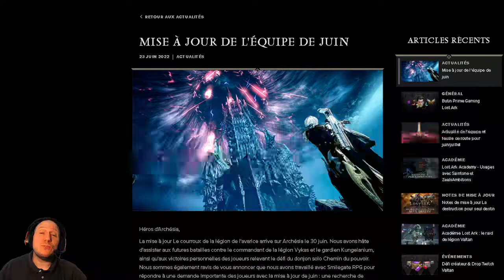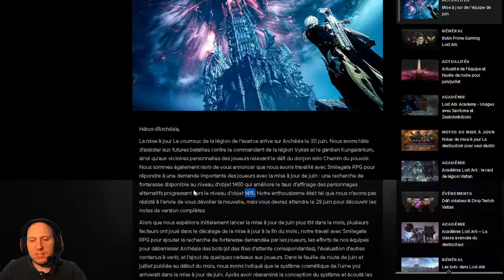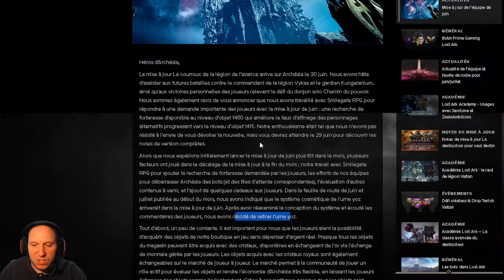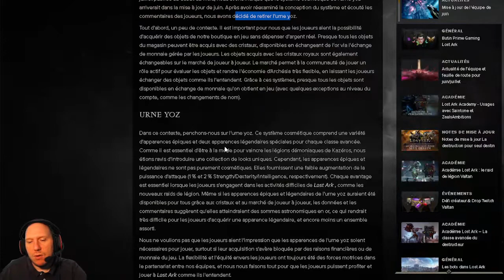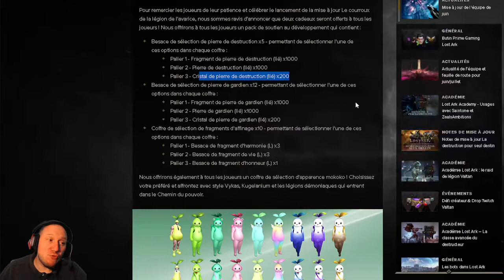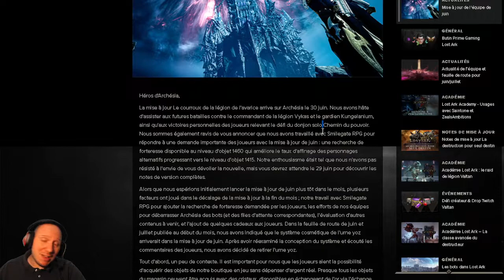NOUVEAU PATCH DE JUIN - RAID VYKAS - LOST ARK FR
Nouvelle vidéo sur Lost Ark au sujet du patch de Juin et la venue de Vykas et du nouveau gardien.